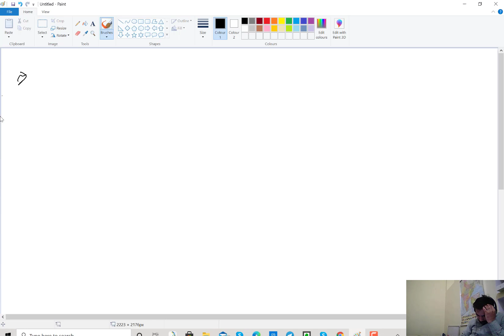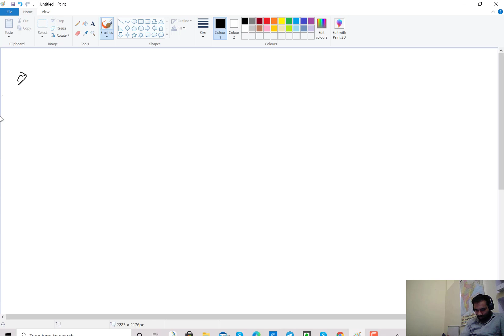Gravitation basics for JEE Mains/ NEET cbse neet jee mains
Gravitation or just gravity is the force of attraction between any two bodies. All the objects in the universe attract each other with a certain amount of force, but in most of the cases, the force is too weak to be observed due to the very large distance of separation. Besides, gravity’s range is infinite but the effect becomes weaker as objects move away.

This force of attraction was first observed by Sir Isaac Newton and was presented as Newton’s law of gravitation in the year 1680. However, gravitation can generally exist in two main instances.

1. Gravitation may be the attraction of objects by the earth
Example:

If a body (ball) is thrown upwards, it reaches a certain height and falls downwards because of the gravity of the earth.

2. Gravitation may be the attraction of objects in outer space.

Example:

Force of attraction between the other planets and sun.

What is Gravitational Force?
Each body in this universe attracts other bodies towards itself with a force known as Gravitational Force, thus gravitation is a study of the interaction between two masses. Out of the two masses, the heavier one is called source mass and the lighter one is called test mass.

Gravitational force is a central force which depends only on the position of test mass from the source mass and always acts along the line joining the centres of the two masses.

History of Gravitational Theory:
Ptolemy has proposed geocentric model which failed in understanding planetary motions led to the development of the heliocentric model by Nicholas Copernicus whose idea is based on the rotation of a test mass around the source mass in circular orbits, although the model correctly predicts the position of planets and their motions but has failed in explaining many aspects like the occurrence of seasons which led the construction of a model based on Kepler’s laws of planetary motion.

According to Newton’s law of gravitation, “Every particle in the universe attracts every other particle with a force whose magnitude is,

Directly proportional to the product of their masses i.e. F ∝ (M1M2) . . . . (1)
Inversely proportional to the square of the distance between their centre i.e. (F ∝ 1/r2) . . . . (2)
On combining equations (1) and (2) we get,

F ∝ M1M2/r2

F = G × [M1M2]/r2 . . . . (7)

Or, f(r) = GM1M2/r2 [f(r)is a variable, Non-contact, and conservative force]

As f(r) varies inversely as a square of ‘r’ it is also known as inverse square law force. The proportionality constant (G) in the above equation is known as gravitational constant.

The dimension formula of G is [M-1L3T-2]. Also, the value of the gravitational constant,

In SI units: 6.67 × 10-11 Nm2 kg-2,
In CGS units: 6.67×10-8 dyne cm2 g-2